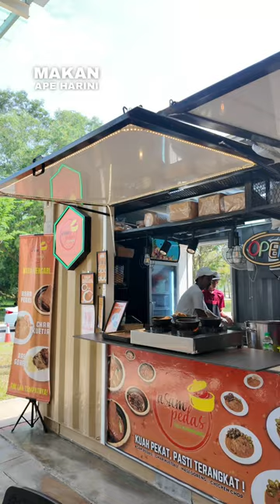Asam Pedas Cili Kampung dah buka cawangan kedua di Food Valet Putrajaya.